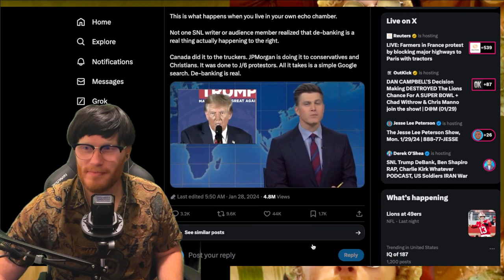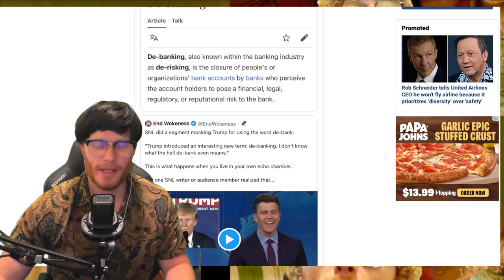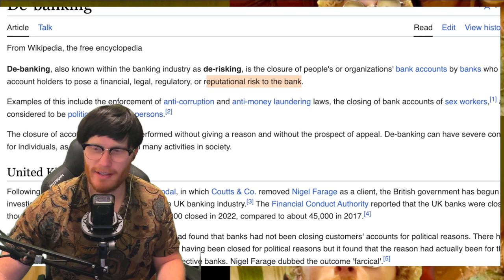SNL's Shocking Mistake About Trump: DeBanking the Truth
SNL's Shocking Mistake About Trump: Debunking the Truth

Live News,Current Events,Breaking News,Conservative,Conservative Comedy,Clean comedy,snl debanking,trump debank,trump debanking,trump snl debanking,snl